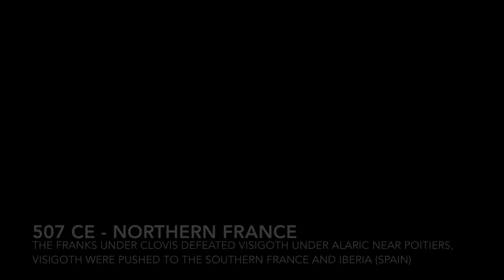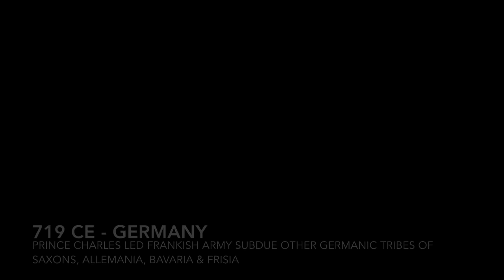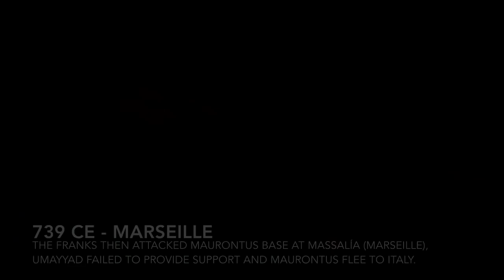Umayyad Invasion of Gaul (France)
481 CE - Clovis I united various germanic frankish tribes and became dominant power in Belgica (Belgium & northeast France).
486 CE - Franks under Clovis defeated remnant of Roman Empire in Gaul (Kingdom of Soissons) ruled by Syagrius, Magister of Gaul.
507 CE - Germanic Franks under Clovis defeated Germanic Visigoth under Alaric near Poitiers.
Visigoth retreated to south to Iberia (Spain & Portugal) and Septimania (Southeast France).
711 CE - Umayyad armies crossed Gibraltar strait (Jabl at-Tariq) with the help of Count Julian.
712 CE - Outnumbered Umayyad forces defeated larger Visigoth forces near Guadalete (Oued al-Laka) in southern Spain.
Visigoth king, Roderic was killed in the battle.
719 CE - Franks under Prince Charles defeated and subjugated other Germanic tribe of Bavaria, Allemania, Saxons and Frisia, expanding Frankish kingdom to the heart of Germanic lands.
720 CE - Umayyad armies crossed Pyrenees and pursuing Visigoth to Septimania (Southeast France).
721 CE - Umayyad armies led by governor of Andalus (spain) Al-Samh Al-Khawlani (Zama) seized Narbonensis (Narbonne) in southeast france, and continue to besieging city of  Tolosates (Touluse) in Aquitaine (southwest France).
Duke Eudes (Odo) attacked Umayyad with Aquitanian and Franks. Intially umayyad could drove away Odo forces and became overconfident. Then Odo forces surprisingly returned & destroyed Umayyad forces. Al-Samh Al Khawlani (Zama) , governor of Al Andalus, was killed in the Battle.
731 CE - Abdul Rahman Al-Ghafiqi was appointed as Governor of al-Andalus (Spain & Portugal) in Cordoba
732 CE - Umayyad army returned to Aquitaine and defeated Odo Forces near Bordeaux (River Garonne).
Odo seek help & submitted to his rival, King Charles of the Franks.
After passing Poitiers, Umayyad forces met with main Franks forces blocking their advance to Tours.
Fierce battle ensued between Umayyad & the Frankish army, as Franks took position on high ground, suitable for defence against umayyad lager forces.
Umayyad army initially gained the upper hand, but Charles sent skirmisher to harass umayyad camp in behind.
Umayyad army afraid to lose his precious loots, rushed back to the camp to secure the booty, scattering their formation while the Franks continue to attack them.
Al-Ghafiqi try to keep his men intact with no avail, he was surrounded and killed by Frankish soldiers.
While the rest of the Umayyad forces retreated from the battlefield, tho ones who remain were slaughtered by the Franks.
as the night come, Umayyad forces silently retreated to Narbonne during the night, unnoticed by the Franks.
734 CE - Umayyad province of Arbūnah (Narbonne) with Yusuf al-Fihri as its governor, still held Avignon, Arles and Marseille with the submission of Patrician of Provence, Count Maurontus.
736 CE - Umayyad armada arrived in Narbonne and reinforce Arles and Avignon, aiding Maurontus.
737 CE - Charles Martel besieged Umayyad held Avignon and destroyed it along with their fleet in nearby river.
Umayyad in Andalusia (Spain) sent reinforcement to relieve Narbonne, but intercepted and destroyed by the Franks.
He then continued to besiege Umayyad headquarter in Narbonne, but ended in failure due to rivalry with Hunald of Aquitaine and rebellion from Umayyad-ally, count Maurontus, patrician of Provence.
739 CE - Frankish army defeated and count Maurontus, Umayyad-ally in Marseille who flee to northern Italy (Alps).
741 CE - Charles Martel died, succeeded by King Pépin the Short.
753 CE - Arbūnah (Narbonne) still in the hand of Umayyad forces, administered by Patrician Count Miló with constant supply from Andalusian (Spain) by sea.
759 CE - The spread of Abassid revolution started in 750 CE hampered the reinforcement & supply to Narbonne from Andalusia (Spain), Narbonne supply & manpower soon depleted.
Franks under Pepin besieged Narbonne for several years. As the time pass by,  Umayyad garrison unable to withstand the siege due lack of supply and defeated.